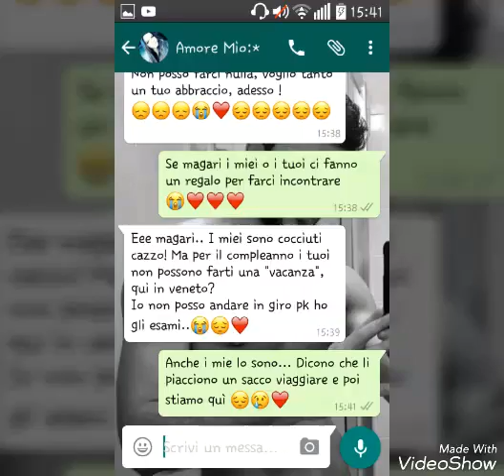Io e te ❤💙